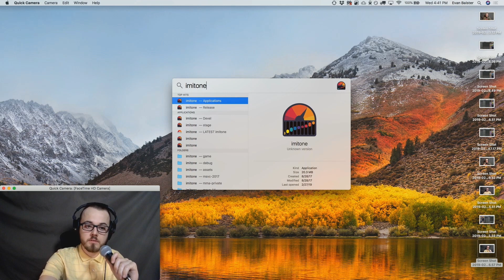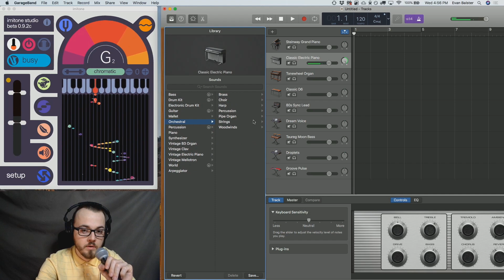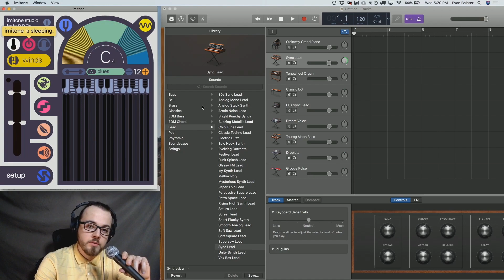using imitone with GarageBand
Learn how to set up and use imitone with GarageBand.